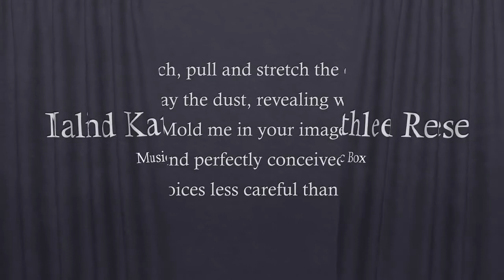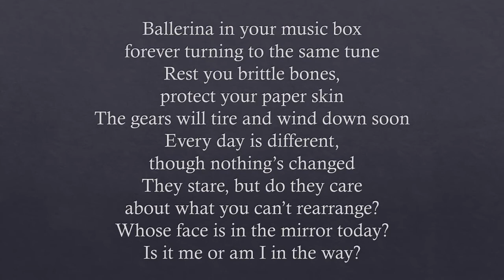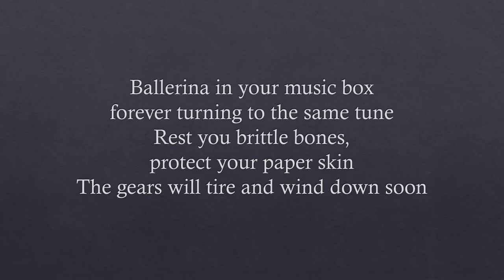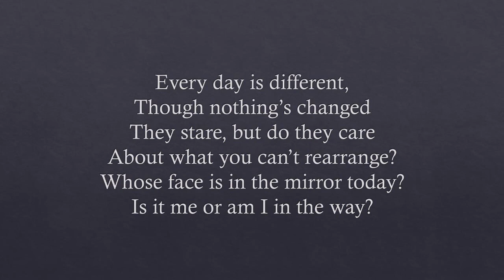Lyrics Show For Everyone: MALINDA - Music Box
READ DESCRIPTION!

I don’t own music from this video.
I make lyrics videos for fun, not for money!
Write to the comments, which song you want.
Created with PowerPoint.
Created by Lyrics Show For Everyone.